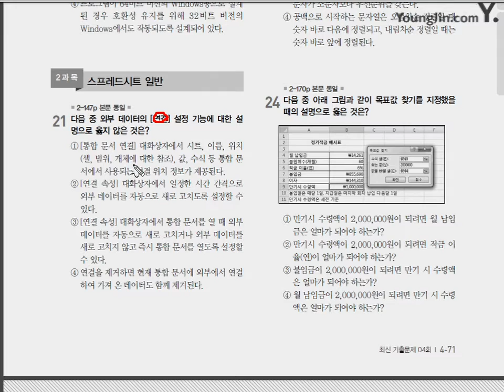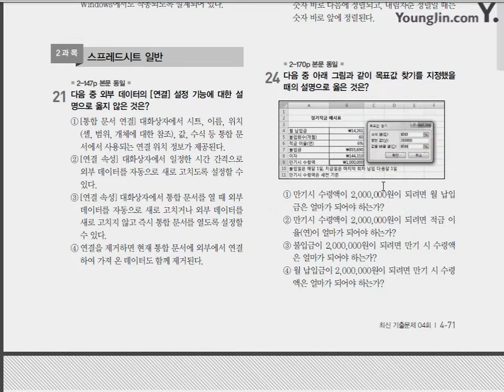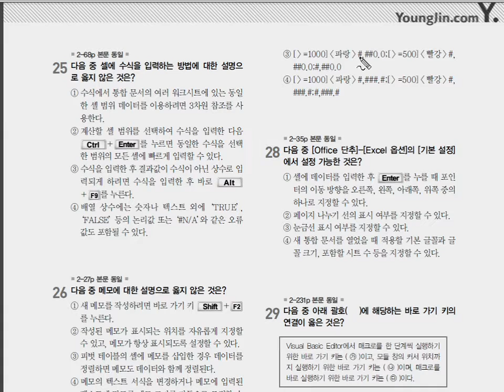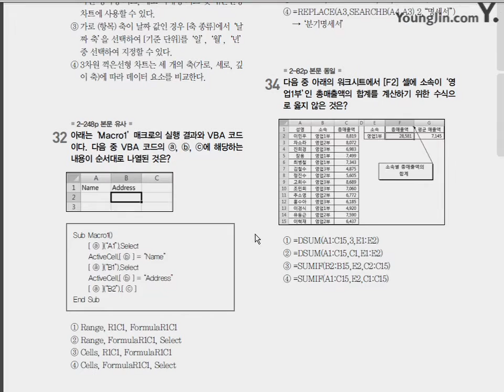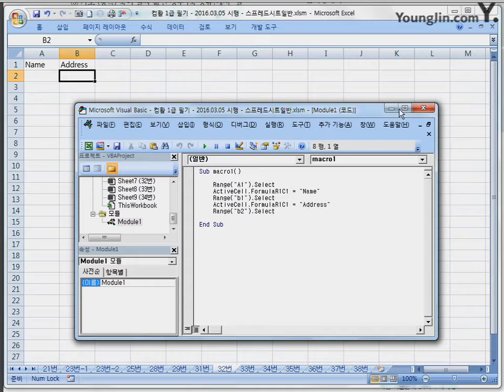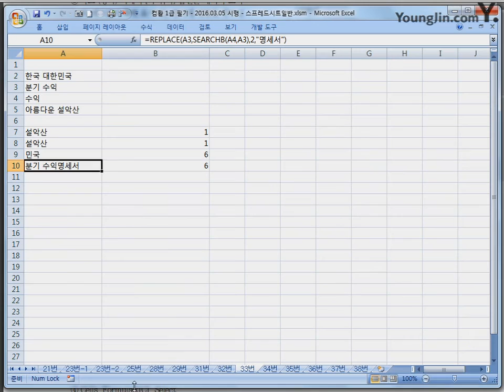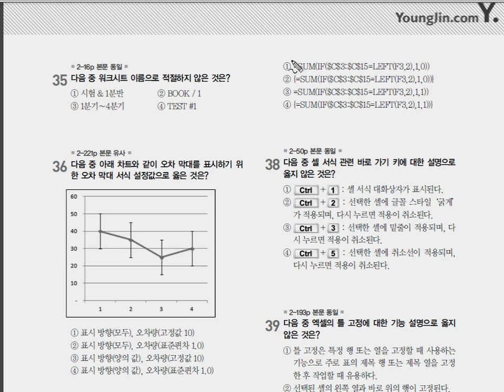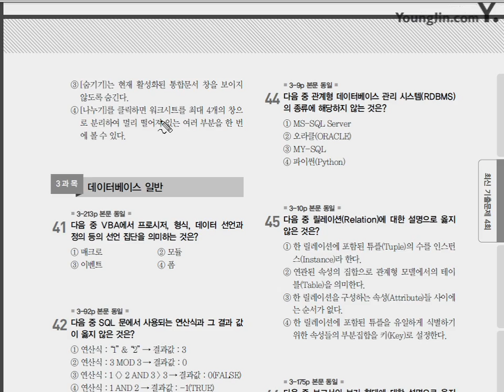2016년 3월 5일 컴퓨터활용능력 1급 필기 2과목